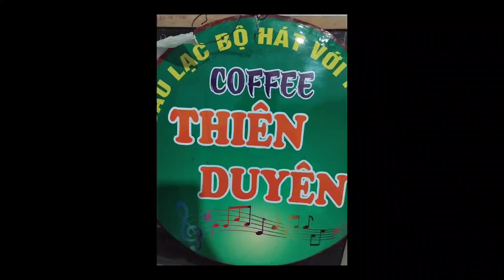Bông Mua Tím- tác giả :Hà Phương -trình bày ;Mỹ Kiều